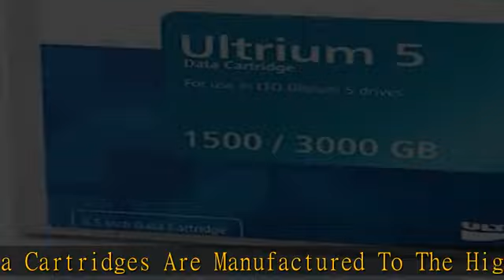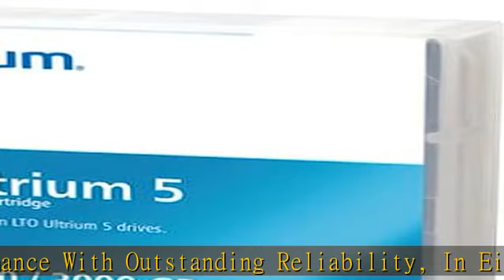Quantum MR-L5MQN-20 Data Cartridge - LTO Ultrium - LTO-5-20 Pack